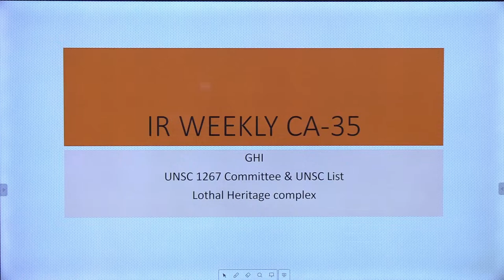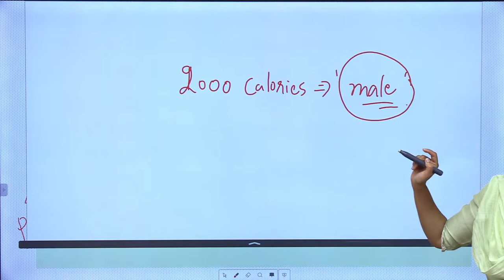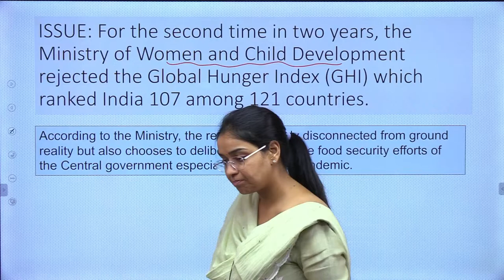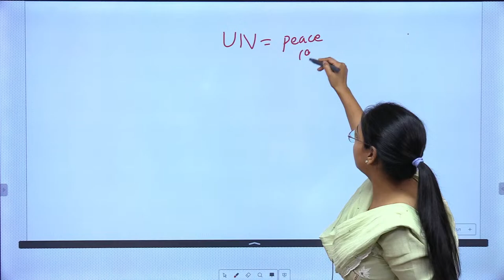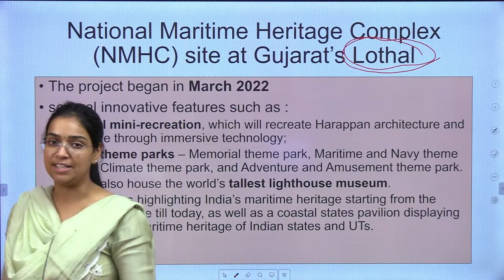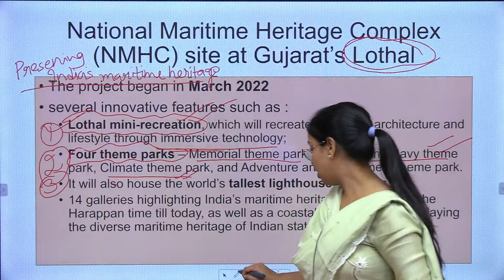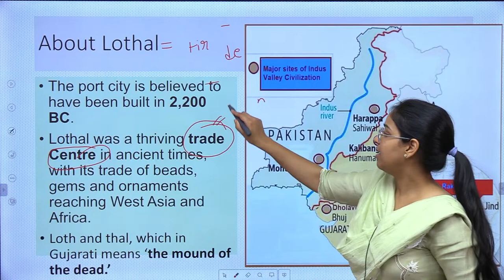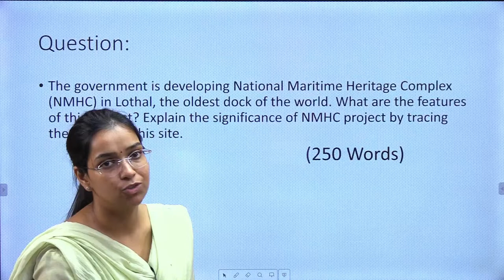Weekly Current Affairs | International Relations | 27 Oct 2022 | UPSC CSE | IAS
Welcome to Raj Malhotra's IAS !